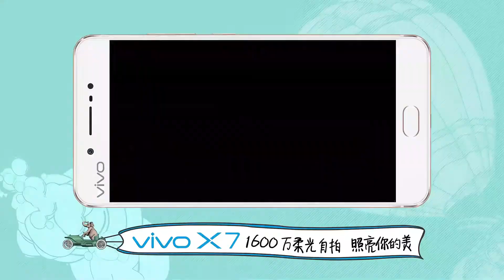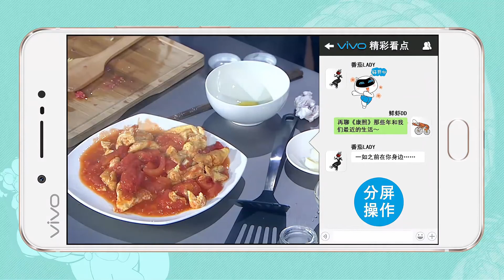小S蔡康永闹掰？！直言不需要蔡康永做节目！大尺度互喷梦回《康熙来了》！放狠话林志玲来了也只能当配角！娱乐